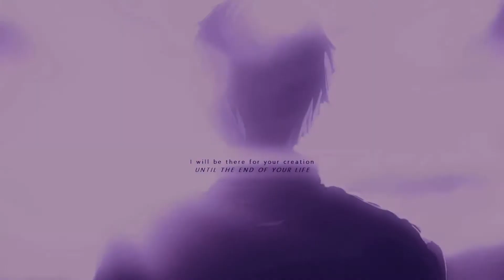[BTStudios] So Far Away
Aaaaaannnd we are back!! uAHHH I CANT BELIEVE HOW STUNNING THIS TURNED OUT !! I AM OFFICALLY DEAD!! Honestly I appreciate everyone who joined this SO MUCH -- I know the song itself was super difficult to edit but you all pulled it off and and did brilliantly ;;; I want to apologise for the long wait! It was a struggle, but we got there aND THE RESULT REALLY DID MAKE IT WORTH IT. I hope you all know how talented you are!!
A special thank you to Emily for backing up last minute and CREATING SUCHA BEAUTIFUL PART SO QUICKLY!! thank you to mari too for taking two parts!!
Also please say hello to our two newest members Sariste and zeorvi!! glad to have you both in this lil family ♡
PARTS:
[0:00] 01: marialenahime1988 [Magi]
[0:13] 02: LuvParkJungMin [Ao Haru Ride]
[0:26] 03: Fuzbelly [Tamako Love Story]
[0:39] 04: zeorvi [Your Lie In April]
[0:53] 05: LuvParkJungMin [Toradora]
[1:07] 06: Sariste [Save Me]
[1:21] 07: Fuzbelly [Ride Your Wave]
[1:35] 08: saika [Kuragehime]
[1:48] 09: mishi [MDZS]
[2:02] 10: marialenahime1988 [Violet Evergarden]
[2:16] 11: Fuzbelly [Kase San]
Still interested in joining?! I once again waited for this project to be completed before accepting new members, but we're still looking for new people with open arms!! Check it out here!!